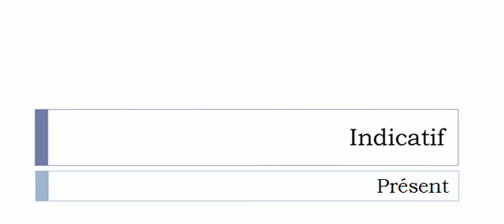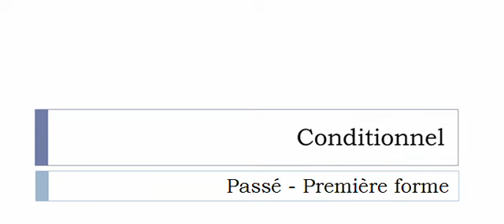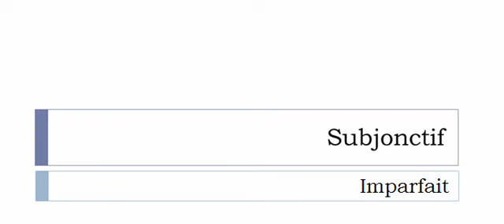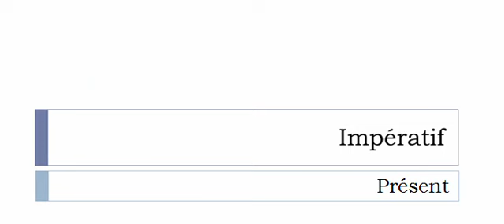Conjugate French verb # Agonir = agonir